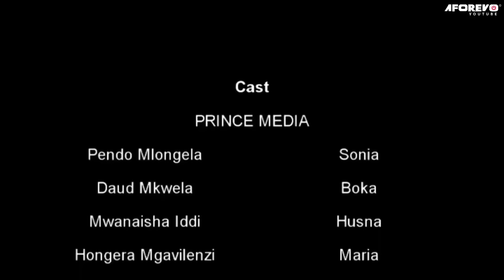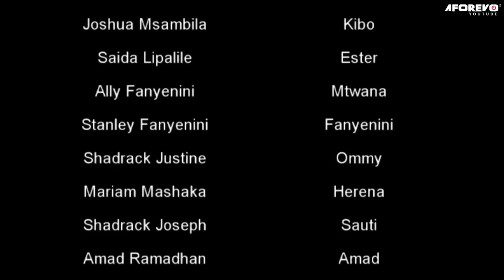Mzimu Wa Sonia - A Swahili Movie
This is a Latest Swahiliwood Bongo Movie.

Starring: Pendo Mlongela | Mwanaisha Iddi

Title: Mzimu Wa Sonia

QkxouibM9r